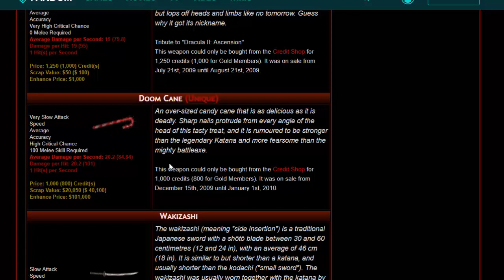Dead Frontier: GC Doom Cane Giveaway! Grooting Wastelands!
Hello everyone!

Drop your ID to participate in the GC Doom Cane Giveaway. The winner be drawn on Saturday.

During this video I go over the GC Doom Cane along with Grooting in The Wastelands for a little bit.